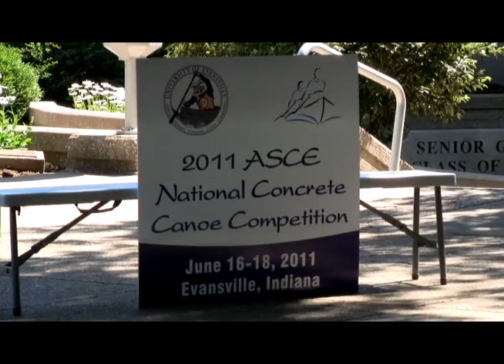2011 National Concrete Canoe Competition at the University of Evansville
The University of Evansville is proud to host the 2011 American Society of Civil Engineers National Concrete Canoe Competition from June 16-18. Engineering schools from across North America competed for the right to be one of the 23 elite programs to come to UE and compete for the national title. This video includes elements from the first day of competition, including the canoe displays and swamp tests